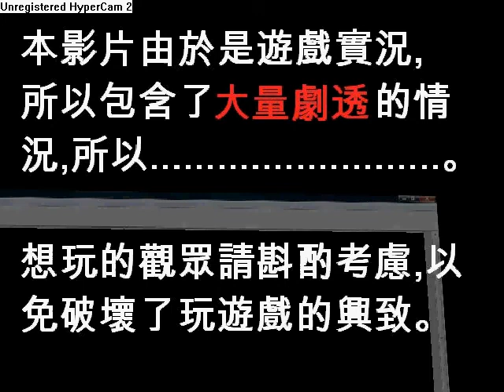【橘子阿璩x遊戲實況】－ＩＯ－EP.1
這款解謎小品『ＩＯ』是一款接下來每天都會上傳的小短影片～
有可能卡關嚴重，有可能會變成聊天小品或者是極短的影片～
呵呵呵呵，沒錯！
不過這不能阻止我解謎的樂趣啊！
大家，請告訴我如何走下去吧！！！！（超沒用的女人
不過只能用提示的方式跟我講唷～～不然漢化的作者可是會生氣的！

※使用錄製影片的程式為HyperCam 2。
　不過沒有買授權的試用版，
　所以影片左上方會有HyperCam的標語。

　如果有其他更好錄製影片的方式，
　可以告訴我喔！謝謝。